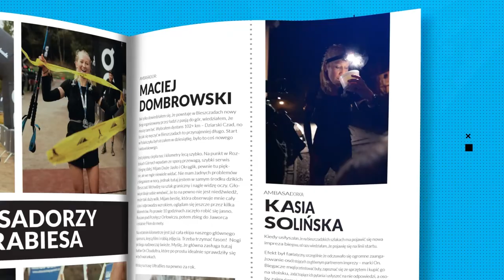ULTRA 41 - co w numerze?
Magazyn Ultra nr 41 - wydanie maj/czerwiec.  Jako temat przewodnim tego numeru wybraliśmy "biegacza po czterdziestce". W kilku tekstach skupiamy się na tym jak zacząć biegać w tym wieku, dlaczego ultra to dobry wybór oraz jak trenować, by sobie nie zrobić krzywdy. Na 144 stornach znajdziecie piękne zdjęcia i unikalne treści od naszych ekspertów dietetycznych, trenerów jak i praktyków sportów wytrzymałościowych. Ultra to jednak nie tylko bieganie, to również styl życia i to właśnie chcemy chyba zaprezentować Wam najbardziej na naszych łamach, publikując inspirujące historie i najgorętszych nazwisk środowiska biegowego w Polsce i na świecie.

PAKIET STARTOWY
Dziękuję za te emocje – debiut w Szczawnicy ukraińskiej biegaczki Valentyny Kowalskiej
Joga vs rozciąganie – Magdalena Miśka-Nawrocka
Trasy biegowe w Trójmieście – Piotr Bętkowski
Co pływanie daje biegaczowi – Jacek Śliwiński
via Ferraty – co to i dlaczego są takie fajne – Iwona Górowska

TEMAT NUMERU – BIEGACZ CZTERDZIEŚCI PLUS
„Biegacz 40+ nic nie musi, a tak wiele może – rady treningowe Dominiki Stelmach
Ryczące czterdziestki, czyli kiedy zaczynamy się starzeć – fizjolog dr Tomasz Sawczyn

AWANTURNICZO-PODRÓŻNICZY
Bikepacking w Maroko – Maria Kostacińska
Zawody Biegowe w Grecji – subiektywny przewodnik Grzegorza Olesiaka

PRZEGLĄD RYNKU
spodenki biegowe (Salomon, CimAlp, La Sportiva, New Balance, adidas Terrex)
przegląd nowości od Black Diamond
przegląd produktów z recyclingu od adidas
ultras w słońcu, czyli co biegaczowi do ochrony przed słońcem potrzeba
przegląd staników biegowych (La Sportiva, adidas, Salomon, Anita air, New Balance) – Magdalena Ropska – StanikSportowy.pl

WYWIAD
Gosia Tomik – Rozważna i romantyczna w rozmowie z Jędrkiem Maćkowskim
Daniel Stroinski w cyklu Ale facet – Można było szybciej, ale po co? - rozmawia Maciek Skiba

TESTOWANE NA ULTRASACH
Buty La Sportiva – Cyklon – Gosia Tomik
Spodenki Ronhill Tech Ultra Twin Short – Jędrek Maćkowski
Okulary przeciwsłoneczne Dynafit Ultra PRO - Kasia Marczyńska

NA MEDAL
Relacja z Biegów w Szczawnicy – Tomasz Moskalik
Bieg Kreta oczyma zwyciężczyni i rekordzistki trasy Dominiki Cieślak
UltraBies – czyli Bieszczadzka legenda rodzi się na nowo – Bartek Nowak

PLANY TRENINGOWE
Trener Mistrzów – rozmowa z Sebastianem Białobrzeskim trenerem Aleksandra Sorokina
Zestaw ćwiczeń dla biegaczy górskich i ultra – Krzysztof Rygiel i Rafał Bielawa

PRZEWYŻSZENIE
Mistrzostwa Polski w Biegu Długodystansowym – portrety mistrzów
“Ważne by cieszyć się ruchem” z Marią i Andrzejem Kubiakami rozmawia Maciek Skiba

PUNKT ODŻYWCZY DIETETYK MARTY NACZYK
“Co niedotrenuję, to dojem” – jak zaplanować strategię żywieniową na długie dystanse
Przepis na rice cake

BIBLIOTECZKA ULTRASA
Recenzja książki „Karma Sandhguru” – Dorota Wiszniewska

GŁOWA W CHMURACH
Moonvalley – karmi najdziksze marzenia – o marce żywieniowej założonej przez najlepsze biegaczki świata Emelie Forsberg, Mimmi Kotkę i Idę Nilsson

ULTRA EXTREME
Ultra Pabianice i rekord świata kobiet w biegu 24 godzinnym – Piotr Pazdej rozmawia z Patrycją Bereznowską

ZDJĘCIE OKŁADKI / COVER PHOTO:
Matti Bernitz

Trzy dziewczyny z okładki to światowej sławy biegaczki ultra - Emilie Forsberg, Mimmi Kotka i Ida Nilsson. W swojej Księżycowej Dolinie w Norwegii, gdzie żyją i trenują, założyły Moonvalley - firmę produkującą natruralną żywność. W tym numerze przecztasz o ich spojrzeniu na świat biegów i miłości do natury.

WSPÓŁPRACA: Karolina Krawczyk, Valentyna Kovalska, Dominika Stelmach, dr Tomasz Sawczyn, Marta Naczyk, Maciej Skiba, Kasia Solińska, Maciej Dombrowski, Bartek Nowak, Magdalena Miśka-Nawrocka, Dorota Wiszniewska, Julia Kamińska, Tomasz Moskalik, Gosia Tomik, Dominika Cieślak, Piotr Dymus, Kasia Marczyńska, Mariusz Latkowski, Ania Staszewska, Piotr Bętkowski, Marta Kostacińska, Jacek Śliwiński, Grzegorz Olesiak, Magdalena Ropska, Iwona Górowska, Piotr Pazdej,